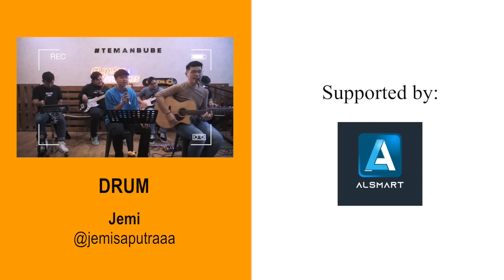SISA RASA - Rafa ft. Fivein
[Apabila ingin mengundang @fiveinproject di event/wedding/acara virtual kalian, bisa menghubungi: Yuni / 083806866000]

Lagu yg ambyar bgttt ga siiii :")  Kasi comment kalian dibawah yaa!

Original song:
Sisa Rasa - Mahalini

FiveIn members:
James Adam (Acoustic Guitar)

Special thanks to:
BUBE